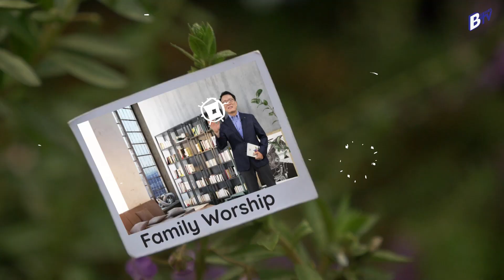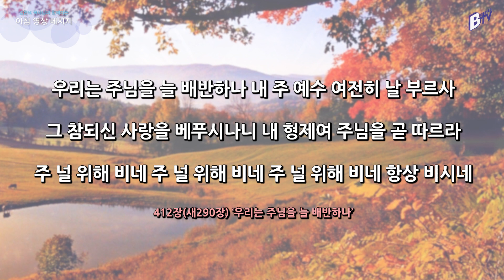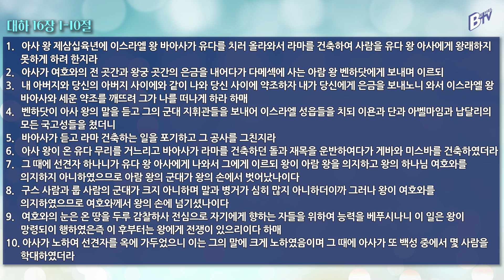201119 아침 영상 메시지(역대하 16:1-14_김한요 목사)_182회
2020년 11월 19일 오늘의 말씀
말씀: 역대하 16:1-14

찬송가 412장(새290장)
우리는 주님을 늘 배반하나 [S. O. Clough 작사, I. D. Sankey 작곡]

1. 우리는 주님을 늘 배반하나 내 주 예수 여전히 날 부르사
그 참되신 사랑을 베푸시나니 내 형제여 주님을 곧 따르라
주 널 위해 비네 주 널 위해 비네 주 널 위해 비네 항상 비시네

2. 주께서 풍성한 은혜를 내려 내 영혼이 나날이 복 받으니
주 예수를 너희도 구주로 섬겨 곧 따르면 풍성한 복 받겠네

3. 무거운 짐 지고 애 타는 인생 주 예수께 돌아와 곧 쉬어라
내 주 예수 너희를 돌보실 때에 참 복락과 안위가 넘치겠네